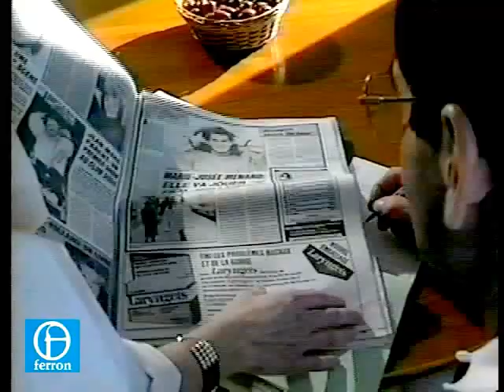FLASH DANCE à 17ans Bravo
De timide à provocante grâce au «flah dance». Ado Marie-Josée Ménard 17 ans en route vers Hollywood. Caméra 89 René Ferron producteur..